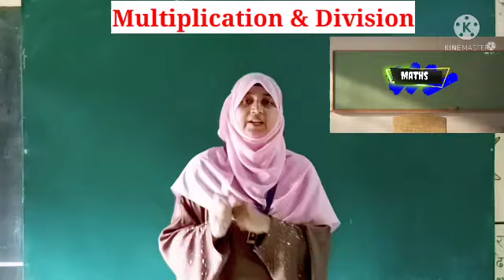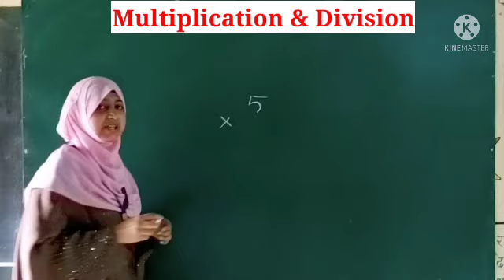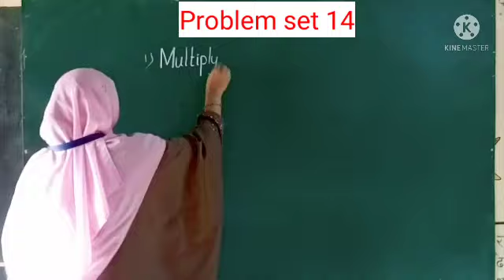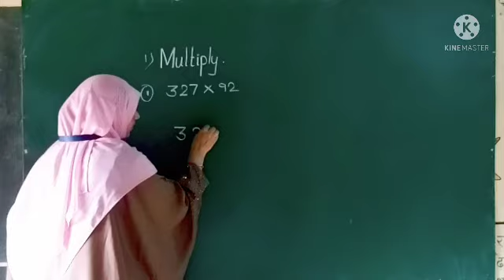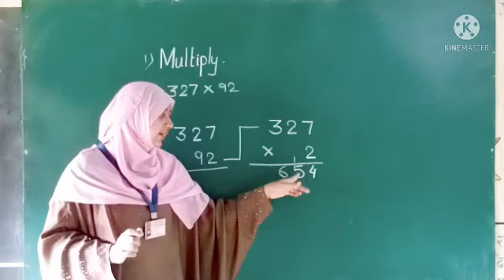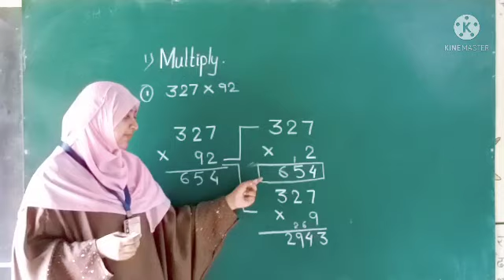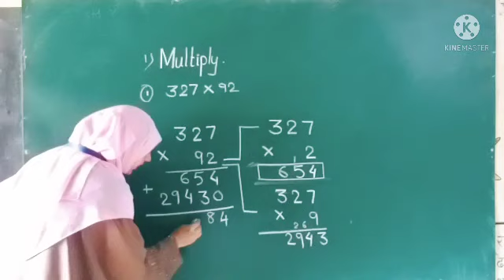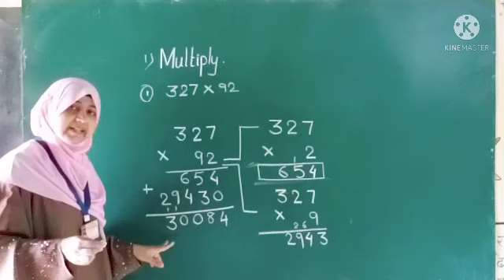STD 5 Maths Multiplication and division problem set 14